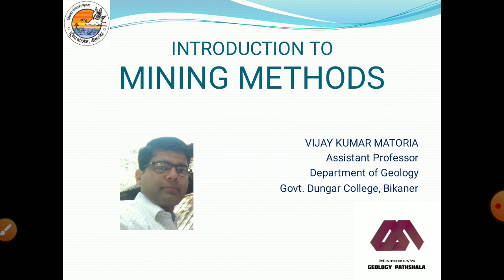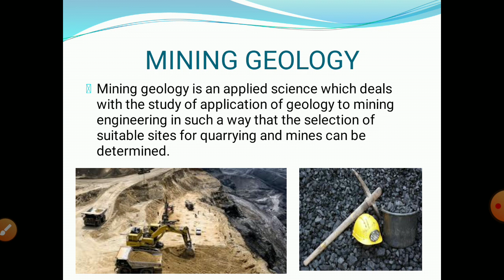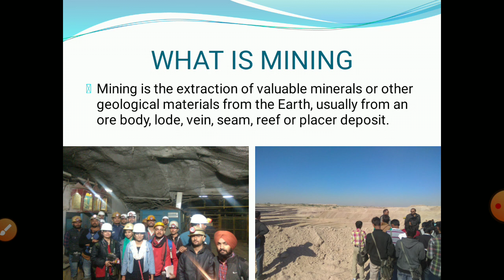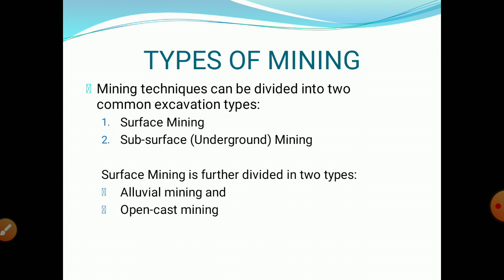Introduction to mining methods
Mining Geology